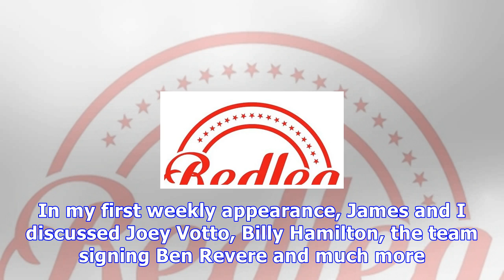Rnr extra: introducing the locked on reds podcast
This season, I will be joining ESPN 1530‘s James Rapien regularly to discuss the Cincinnati Reds on the new daily Locked On Reds podcast. In my first weekly appearance, James and I discussed Joey Votto, Billy Hamilton, the team signing Ben Revere and much more. Plus, Votto wonders if it is a “nipple thing?”